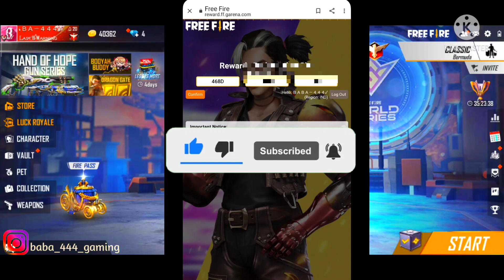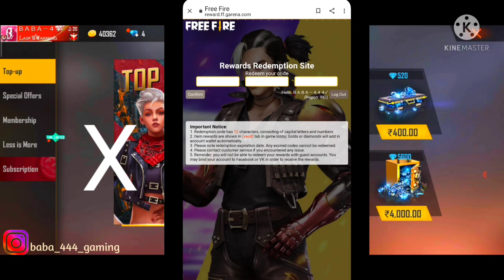FREE FIRE REDEEM CODE TODAY||FF REDEEM CODE TODAY 06 JUNE||FREE JERSY,EMOTE||FREE REWARDS TODAY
आज का नाया redeem code free fire 06 june

Free Fire Redeem Code Today 1 June | Free Fire Redeem Code Today | TODAY REDEEM CODE REDEEMCODE​​

Hastags -

redeem code
free fire
31 may redeem code today
redeem code today ff
6 june redeem code
world series tournament redeem code
how to get city open tournament redeem code
ffc redeem code 6 june
6 june city open redeem code
6 june redeem code
pro laguage 6 june redeem code
world series may redeem code
free fire redeem code june 06
free fire redeem code june 05
free fire redeem code for 6 june
free fire redeem code june 2021